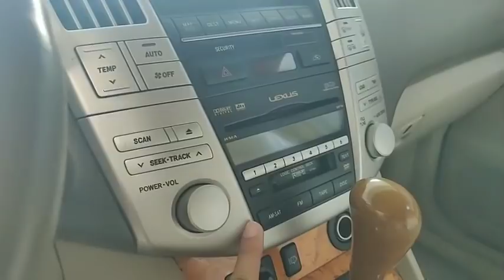2007 Lexus RX350 full Option | 2008 Toyota Prius full option | 2002 RX300 full & 2005 RX330 for sale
Hello ! Everyone, Wellcome to my channel.2007 Lexus RX350 full Option | 2008 Toyota Prius full option | 2002 RX300 full & 2005 RX330 for sale review detail and price by car shoping.